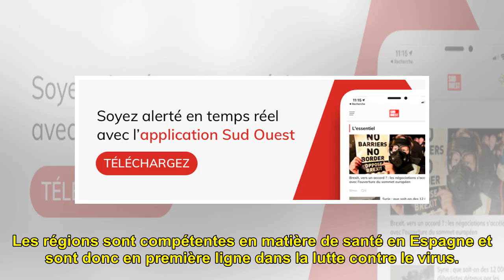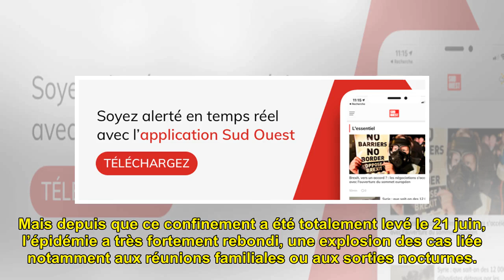Espagne : les cas de Covid-19 explosent à Madrid, le gouvernement est "inquiet"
Le chef du gouvernement espagn...